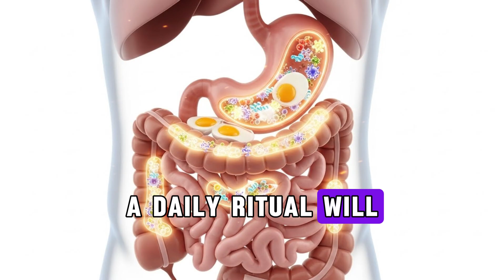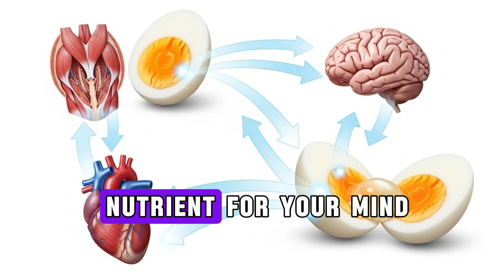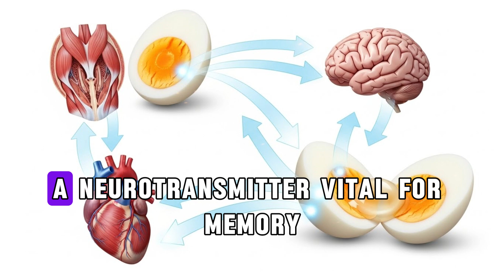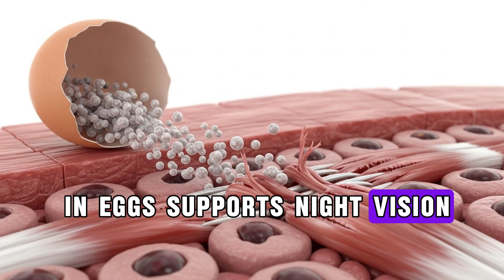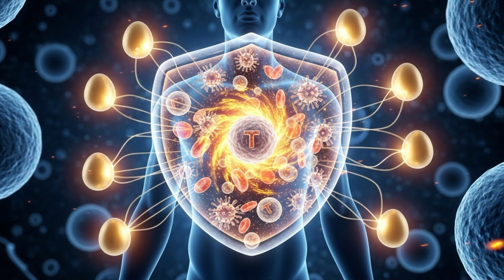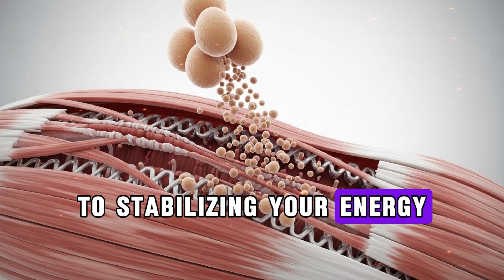2 Eggs Daily: Your Body's Silent Transformation | DR. Ken D. Berry, MD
What really happens inside your body when you eat 2 eggs every single day?

In this powerful motivational health talk, Dr. Ken D. Berry, MD explains the silent transformations triggered by daily egg consumption — changes most people never notice until it’s too late. From hormone balance and muscle repair to brain health, inflammation, and cholesterol myths, this video uncovers the truth about eggs backed by science.

Eggs have been wrongly blamed for decades. In reality, they are one of nature’s most complete foods — but only when eaten the right way. Dr. Berry breaks down how eggs affect metabolism, insulin, heart health, and aging, especially for adults over 40 and seniors.

If you eat eggs regularly (or avoid them out of fear), this video could change how you think forever.

00:00 – Why Eggs Are So Controversial 🥚
00:48 – What Happens When You Eat 2 Eggs Daily 🔍
01:40 – Eggs & Cholesterol (The Truth) ❤️
02:35 – Muscle, Energy & Protein Power 💪
03:25 – Brain Health & Memory Benefits 🧠
04:20 – Eggs, Inflammation & Aging 🔥
05:15 – Who Should Be Careful With Eggs ⚠️
06:00 – Final Advice from Dr. Berry ✅

Learn the real science behind eating eggs daily

Understand cholesterol myths vs reality

Discover hidden benefits most doctors never explain

Improve energy, muscle, and brain health naturally

Make smarter food choices backed by research

🔍 33 SEO Keywords (inline, comma-separated)

This video is for educational and informational purposes only and is not intended as medical advice. Always consult your physician or a qualified healthcare professional before making dietary changes, especially if you have existing medical conditions or are taking medications.

🔖 30 Hashtags (comma-separated)